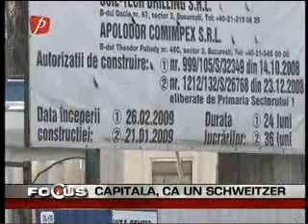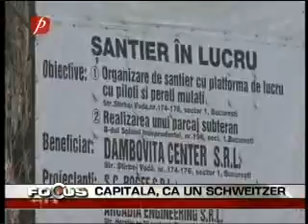Capitala, ca un Schweitzer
In loc sa fie plin cu spatii verzi capitala arata acum ca un swaitzer.